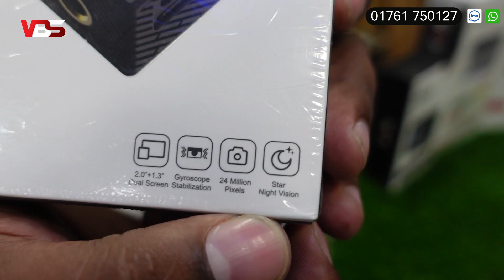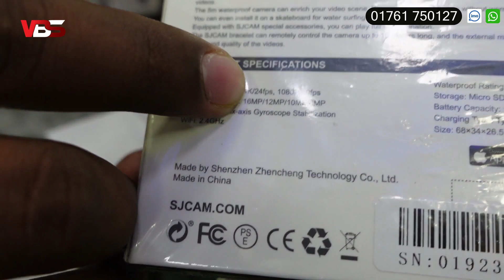মাত্র 1300 টাকা🔥5k 4K Action Camera কিনুন🔥 Action Camera Price in Bangladesh🔥Gopro Camera Price 2023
Action Camera Price In Bangladesh 2022 🔥 Gopro Camera Price | 4K Action Camera Price BD | Thats Rahman 1200/- টাকায় 🔥4K Action Camera কিনুন | action camera price in Bangladesh | gopro camera price 2022 GoPro Hero 11 : The Best Action Camera! EKEN H9R Action Camera 4K Wifi 20MP । Best budget 4k action camera Akaso Brave 7 - সস্তা চাইনিজ অ্যাকশন ক্যামেরা কেমন? গরীবের Go Pro 😱 Best budget 4k action Camera 🔥 Action Camera Price in BD 2021 @ActionCamera @ActionCameraPrice @GoproCameraPrice
Action Camera Price In Bangladesh 2023 🔥 GOPRO Camera Price BD | 4K Action Camera Low Price BD
মাইক্রোফোন সহ🔥4K Action Camera কিনুন🔥action camera price in Bangladesh🔥gopro camera price 20231200 টাকায় 🔥4K Action Camera কিনুন

🛒 অর্ডার করতে যোগাযোগ করুন :
I-Tech(TM)BD

ulanzi action camera price in bangladesh
action camera low price in bangladesh
osmo action camera price in bangladesh
pacific 4k action camera price in bangladesh

gopro camera price
gopro hero 10 price in bangladesh insta action camera